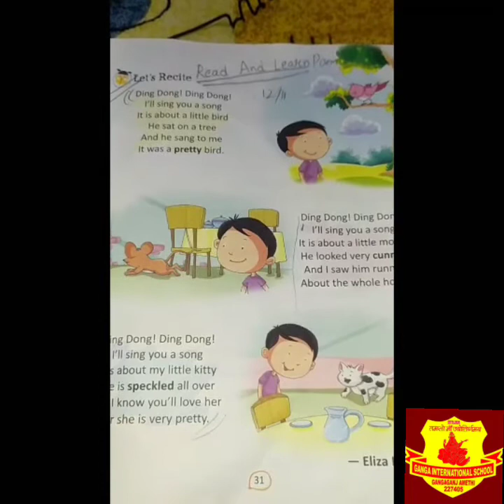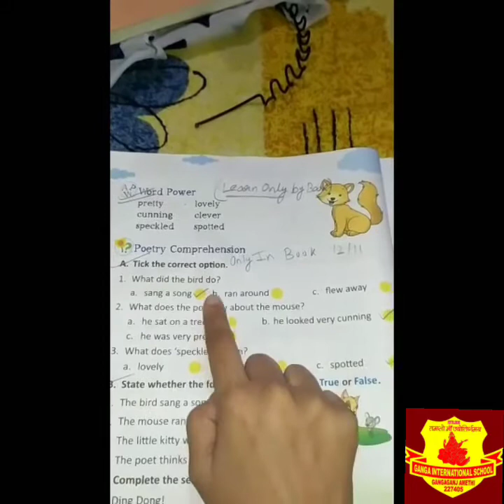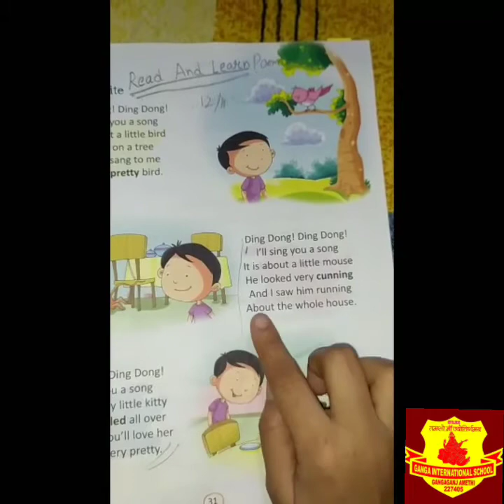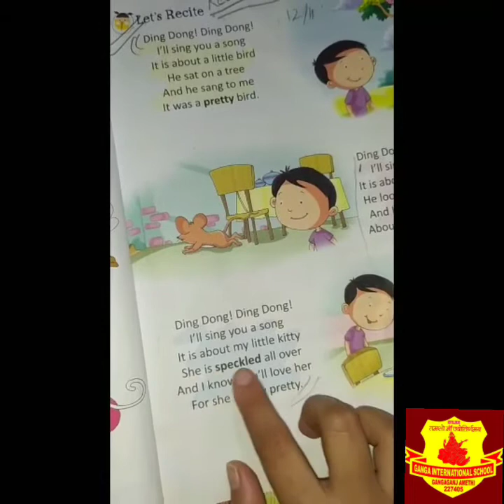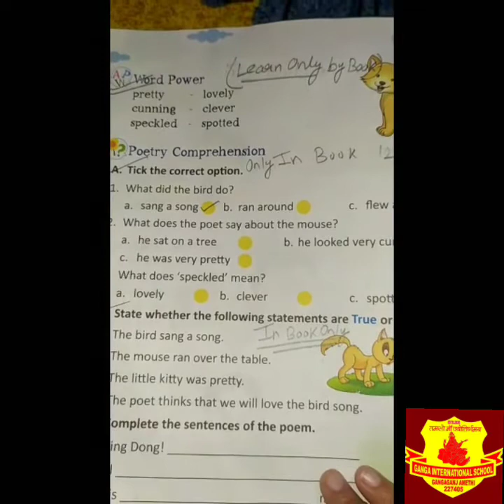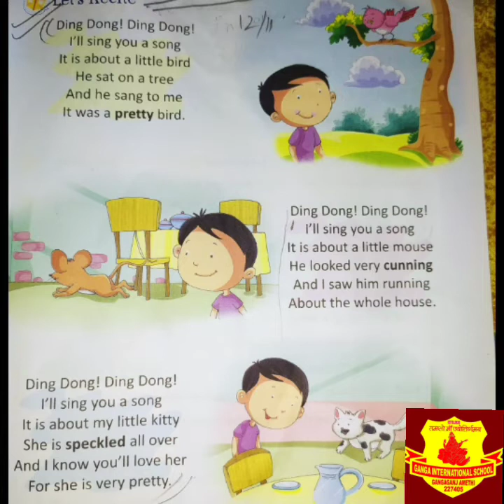Class 1 English Chapter 4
Ding Dong